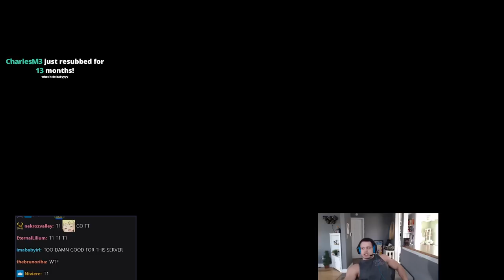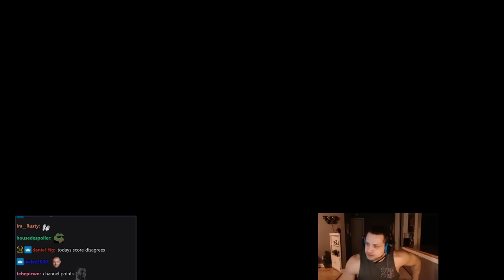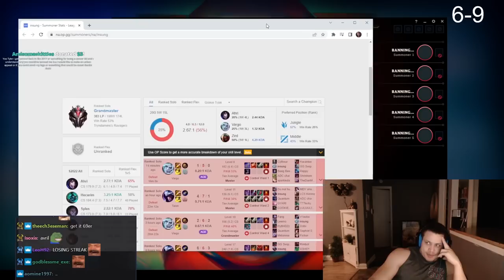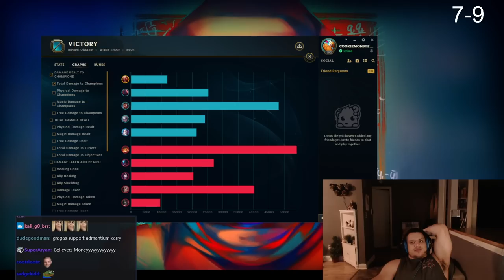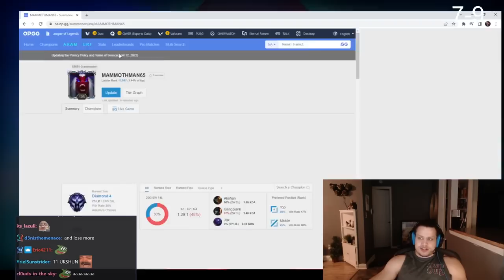TYLER1: PERMA ROAMING SUPPORT IS THE PLAY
00:00 intro
05:29 alistar 1v9
13:38 here’s tyler
22:42 replay
26:34 gragas sp
33:00 outro